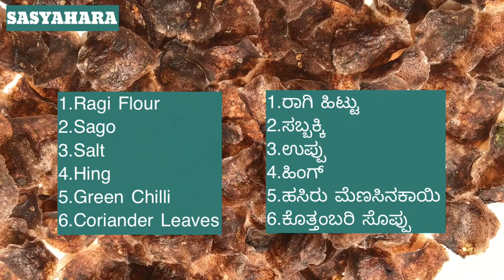ಅರ್ಧ ಕಪ್ ರಾಗಿ ಹಿಟ್ಟಿನಿಂದ 200 ರಾಗಿ ಸಂಡಿಗೆ |Ragi Sandige|Finger Millet Fryums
Hi All

This is my  channel SASYAHARA,I welcome you all to my channel,If you find my video useful then Please Like,Share with your friends and SUBSCRIBE to my channel,it matters a lot to me,Thank You 🙏

ಅರ್ಧ ಕಪ್ ರಾಗಿ ಹಿಟ್ಟಿನಿಂದ 200 **ಕುರುಂ ಕುರುಂ ರಾಗಿ ಸಂಡಿಗೆ** |ರಾಗಿ ಸಂಡಿಗೆ |Ragi Sandige|Finger Millet Fryums

Ragi Sandige